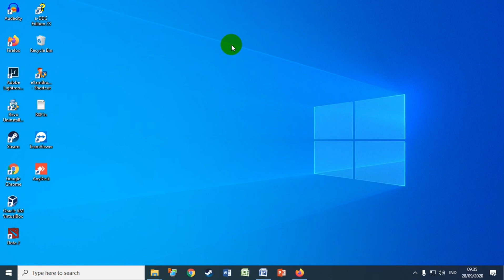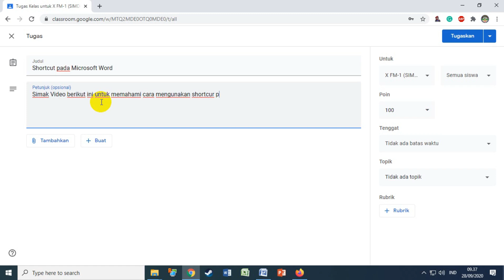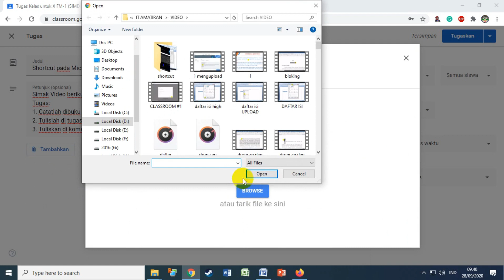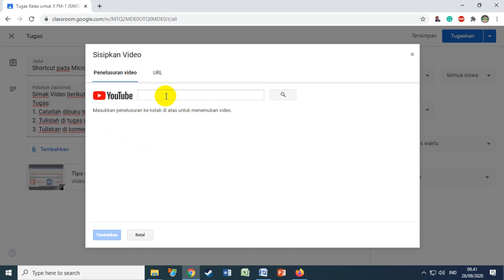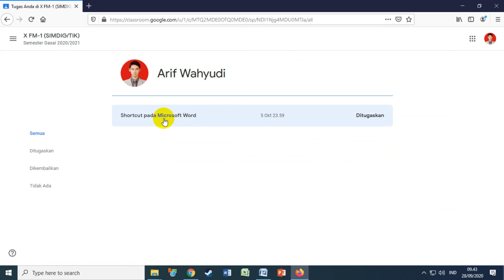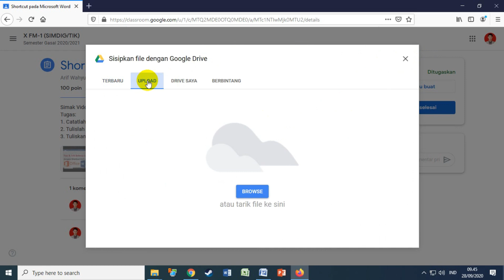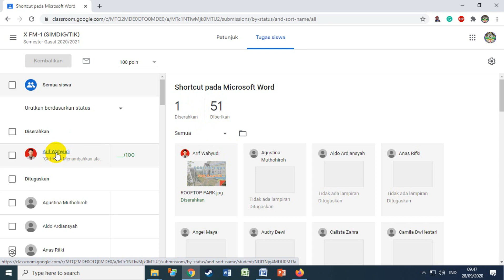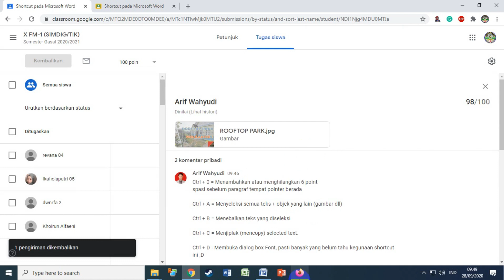Cara Mengupload Dan Menilai Tugas Google Classroom | Tutorial Google Classroom PART-6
Video ini menjelaskan langkah-langkah lengkap cara Memberikan tugas, simulasi siswa mengumpulkan tugas, guru menilai tugas siswa dan siswa melihat nilai yang diberikan guru. Semoga bermanfaat !!